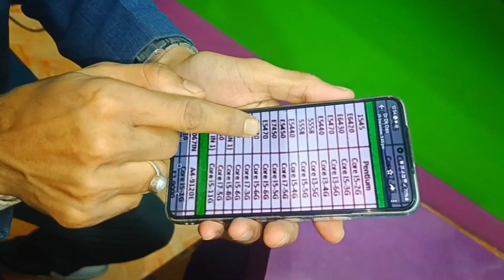It Solution Hathigaon Laptop Great Sale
It Solution Hathigaon is a renowned shop for second hand Laptop and computer repairing facilities are available with minimum charge. The aim of the  IT solution is to communicate with people with great offers in laptops and they also helped BPL people and physically handicapped people providing free laptops with warranty of one year free services.